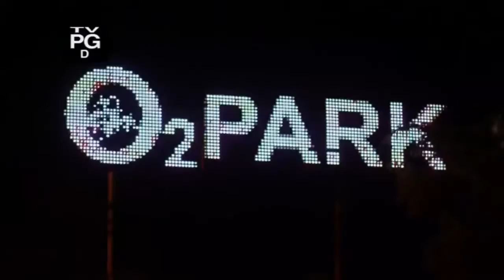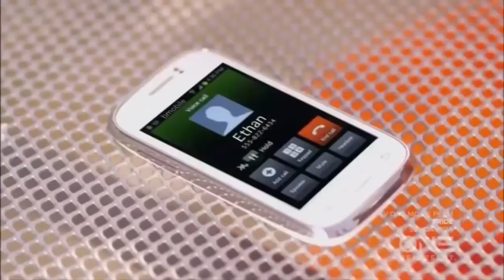Lifetime Movies TV 2016 ☯ My friend 2016 ☯ SEPTEMBER Movies 2016 ☯